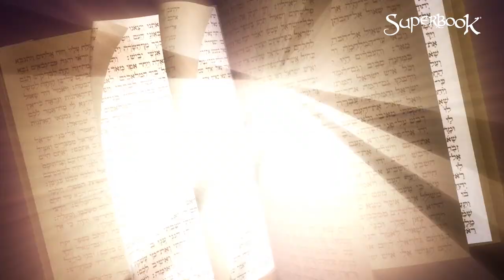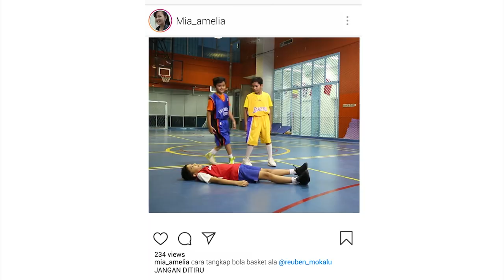Superbook Spesial Paskah Eps #1 - Superbook Indonesia